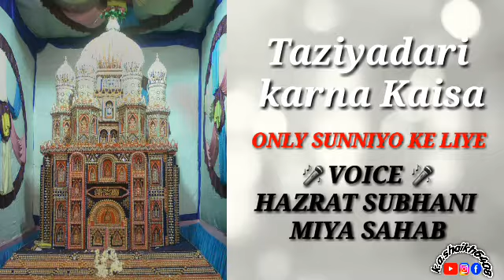bayan muharram taziyak ki haqikt subhani miya sahb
taziya ki haqikat bayan subhani miya sahb ka bayan
🎤Voice by 🎤Hazrat Subhani Miya Sahab

CLICK BELL ICON⏩🔔⏪ HERE TO GET NEW UPDATES & NOTIFICATION

EDIT BY:SHAIKH KAMRAN AKHTAR RAZVI